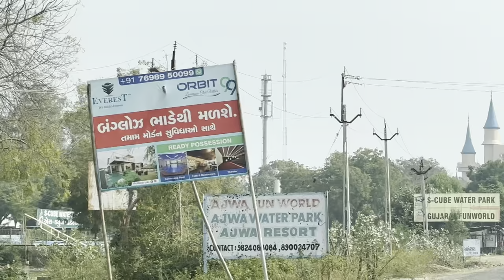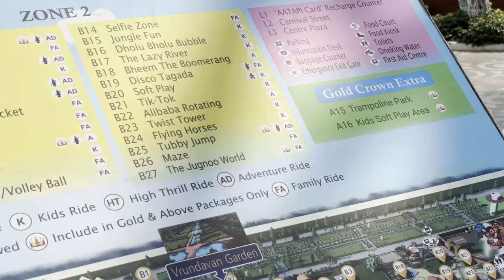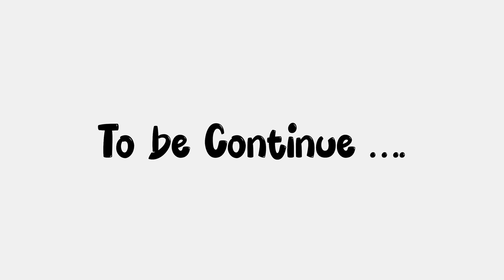Aatapi Wonderland Vadodara 😍❤️ | VarisVlogs ❤️